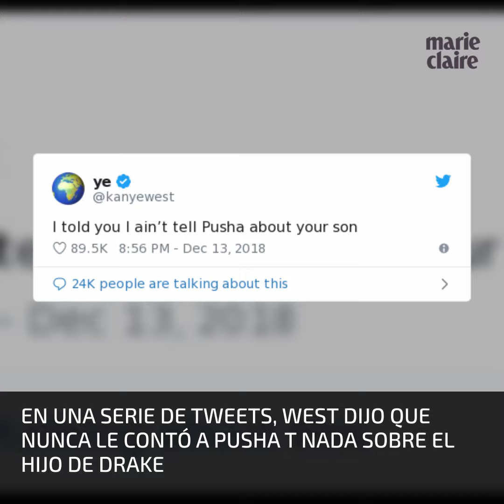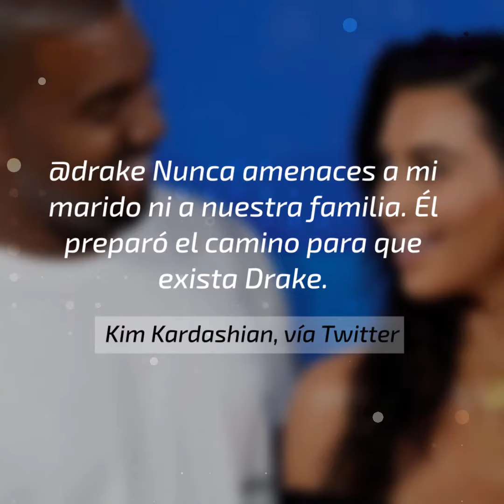Kim y Kanye le dicen a Drake que deje de amenazar a su familia